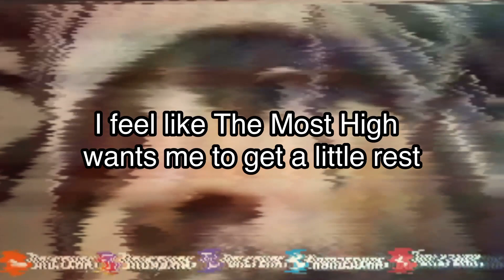YAH Loves Us